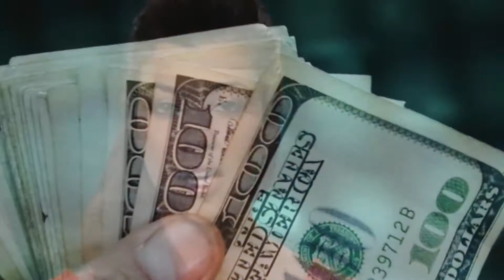6 KARDASHIAN MOMENTS WE WILL NEVER FORGET *ICONIC*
Welcome back FAME CENTRAL people!
Today we check 6 KARDASHIAN MOMENTS WE WILL NEVER FORGET!